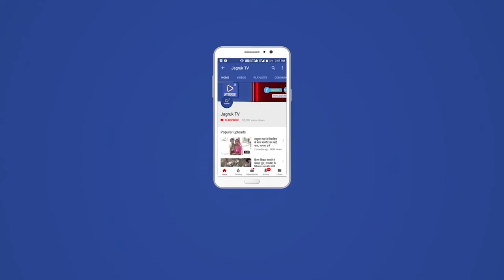बाड़मेर : पेट्रोल पंप पर देर रात को 4 गाड़ियों में अज्ञात बदमाशों ने सेल्समैन के साथ मारपीट की,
सरहदी बाड़मेर जिले के शिव थाना क्षेत्र के मुंगेरिया गांव स्थित भारत पेट्रोल पंप पर देर रात अज्ञात बदमाशों ने तोड़फोड़ कर सेल्समैन के साथ मारपीट करने की वारदात को अंजाम दिया है। पुलिस ने पीड़ित की रिपोर्ट के आधार पर मामला दर्ज कर जांच शुरू कर दी है। जानकारी के मुताबिक 26 मई को जैसलमेर के बईया गांव से बारात शिव थाना क्षेत्र में आई थी इस दौरान पेट्रोल पंप पर मामूली कहासुनी हो गई जिसके बाद देर रात करीब 2 बजे एक गाड़ी में सवार होकर कुछ लोग आए और डीजल भरवाने की बात कही। जिसके बाद कुछ ही देर में गाड़ी सवार बिना डीजल भरवाए ही वहां से निकल गए जिसके कुछ ही देर बाद 4 गाड़ियों में सवार होकर बदमाशो ने सेल्समैन के साथ मारपीट कर पेट्रोल पंप पर तोड़फोड़ शुरू कर दी। पूरी वारदात सीसीटीवी कैमरे में कैद हो गई है। पुलिस सीसीटीवी फुटेज के आधार पर आरोपियों की तलाश शुरू कर दी है। पीड़ित छेल सिंह के मुताबिक 4 गाड़ियों में सवार होकर आए बदमाशो ने पेट्रोल पंप पर तोड़फोड़ कर उसके साथ मारपीट की है। पुलिस में मामला दर्ज करवाया गया है।